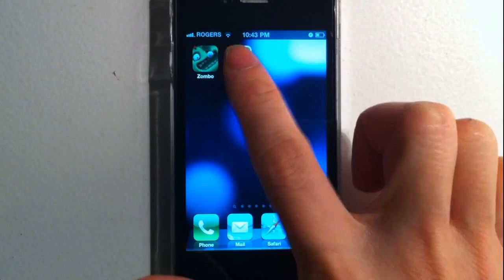Zombie Fishies By PlayMesh - Gameplay and Review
to read a review for this Game. Zombie News, Film Reviews, Book Reviews, Games Reviews and more..
for original Zombie t shirts